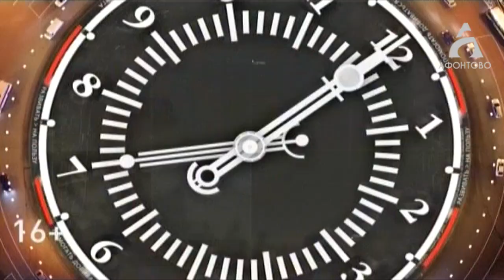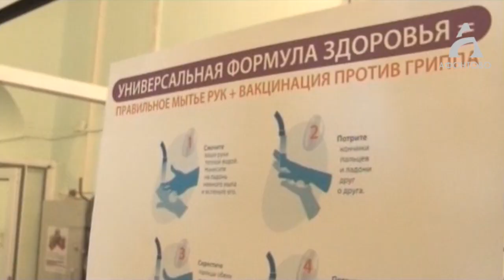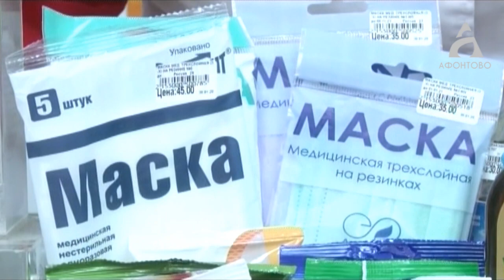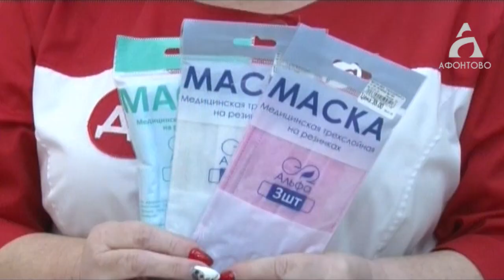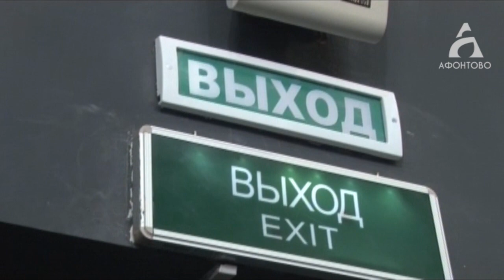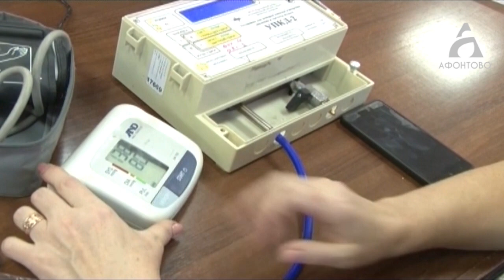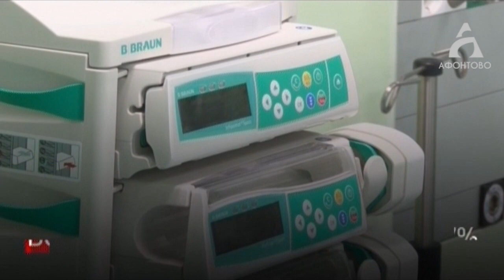Новости Афонтово 11.02.2020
ЭПИДЕМИЯ ГРИППА
Эпидемия гриппа накрыла Красноярск
Школьников и учителей обязали носить маски.
Насколько подорожали средства защиты?

ЭВАКУАЦИЯ ЗРИТЕЛЕЙ
Сотни зрителей эвакуировали из «Кристалл арены».
Почему спорткомплекс окружили пожарные машины?

ТРИЛЛЕР НА СЦЕНЕ
Триллер на грани треша.
В театре Пушкина ставят спектакль с вурдалаками.
Почему женские роли сыграют мужчины?